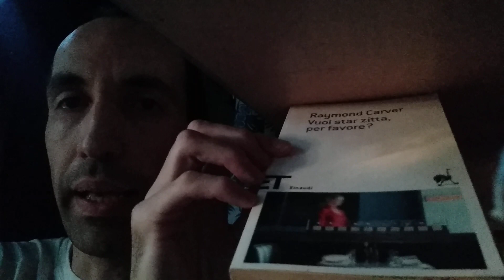VUOI STAR ZITTA PER FAVORE di Raymond Carver ( 1976 ) recensione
Recensione di Vuoi star zitta per favore? di Raymond Carver, pubblicato da Einaudi.
" Libri giudicati dalla copertina " è una rubrica nata sulla rivista di fumetto e letteratura " Supertranquillo "